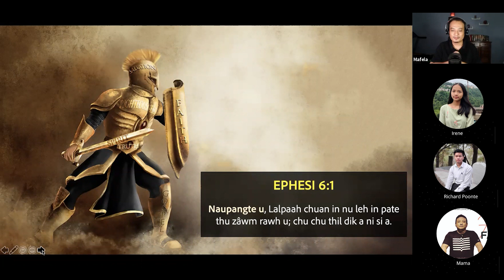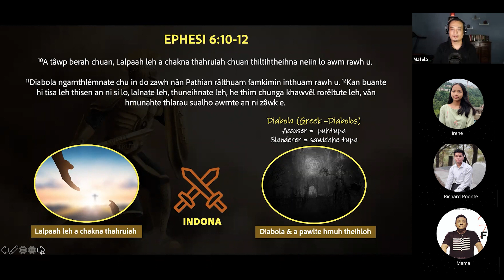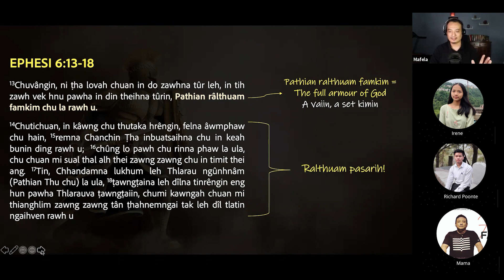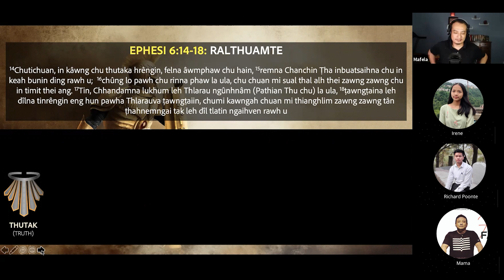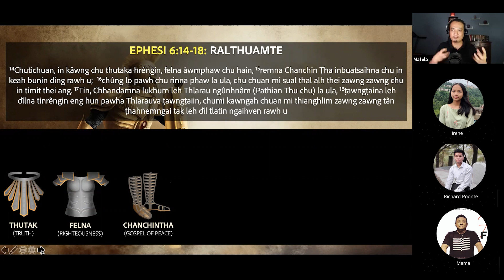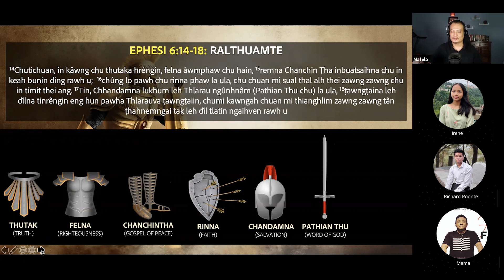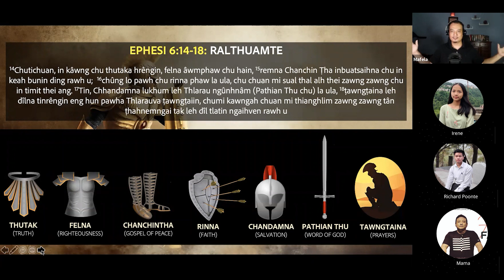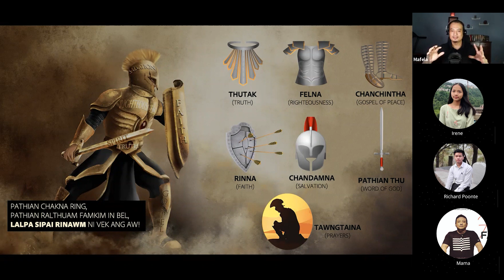Youth Connect Mizo Bible Study #15: Pathian Ralthuam Famkim | Ephesi 6:10-20